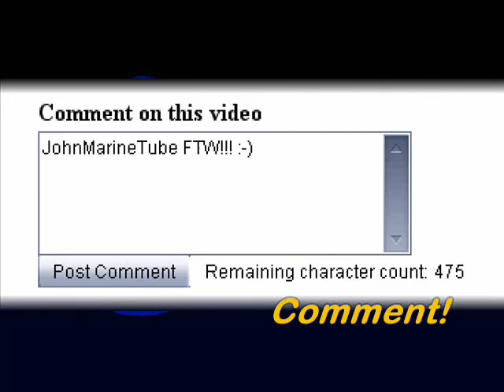Snow!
With snow falling in the Houston area, I feel this is a great chance to talk about a rare occurrence here in Houston- snow!  Since it rarely snows in Houston (well, not often), seeing the white stuff from the sky is a unique and fun event.  Obviously, it's not as fun to drive around in if you're trying to safely navigate your way on snowy roads.  But still, it's fun.  I share this quick video complete with thoughts on snow.  Read my blog entry for more information.

. And don't forget to join my fan sites if you're a fan of my video work.  My fan sites are below.  Stay in the know for all of my videos by joining and DECLARE YOURSELF A FAN!